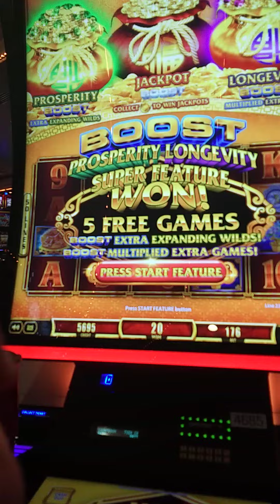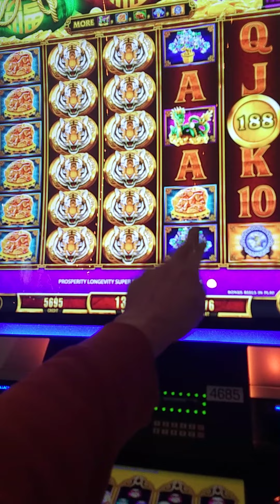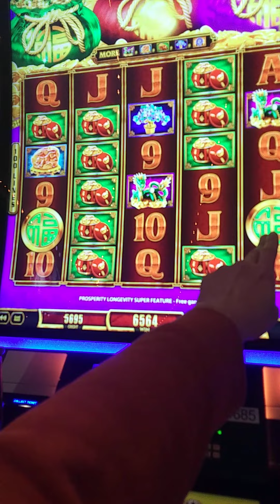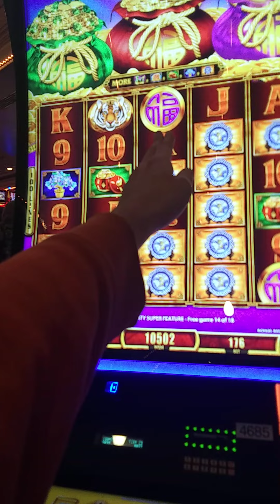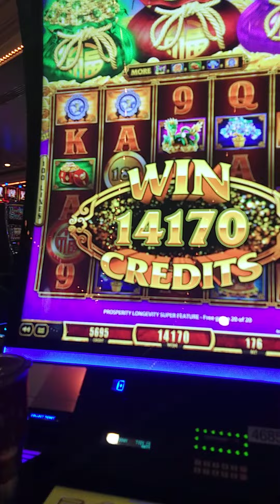FU DAI Lian Lian Boost 🐅 slot wins $141.70 on Super Feature with Prosperity and Longevity boosted!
FU DAI Lian Lian Boost 🐅 slot wins $141.70 on Super Feature with Prosperity and Longevity both boosted!